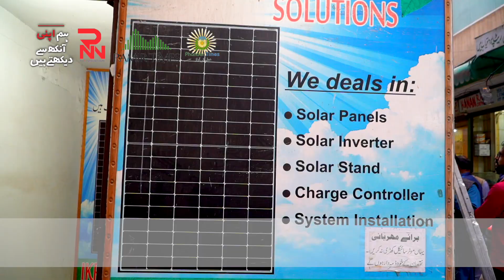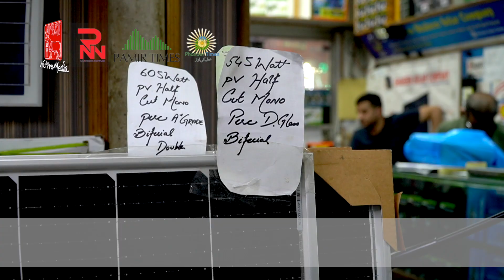Competition And Consumer Rights Under The Sun | IndusCast | Ep 4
پاکستان میں سستی بجلی کے متبادل ذرائع میں سے ایک سولر پینلز ہیں۔ جن کی مانگ میں تیزی سے اضافہ ہورہا ہے۔ تاہم اس سیکٹر میں چین اور یورپ سے آنے والا جنک مال اپنی الگ مارکیٹ بنا چکا ہے۔ لوگ گرین انرجی پر شفٹ تو ہورہے ہیں لیکن دیکھیے اس وڈیو میں کہ انہیں کس قسم کے مسائل کا سامنا ہے اور جنک مارکیٹ کا خریدار اپنی قوتِ خرید کے مطابق کیسے گرین انرجی کی جانب سوئچ کررہا ہے۔